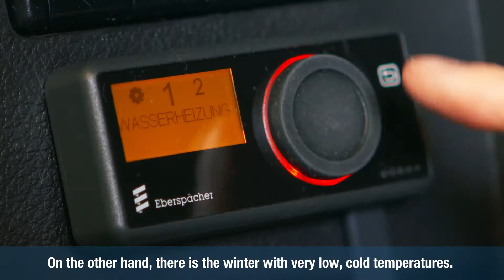Värme- och A/C-system för ambulanser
Januari, 03:00, isande vinterkyla... utryckning pågår!
Augusti, 15:00, stekande sommarvärme... utryckning pågår!

Sommar eller vinter, dag och natt, de ger allt för att hjälpa och rädda oss.
För att säkerställa bästa möjliga arbetsförhållanden och optimal patientvård vid alla tidpunkter och temperaturer har "Arbeiter-Samariter-Bund" region Ludwigsburg sett till att ha Eberspächer-produkter i sina fordon.